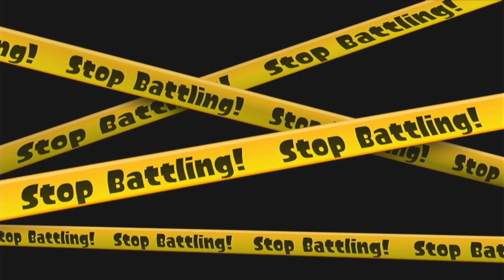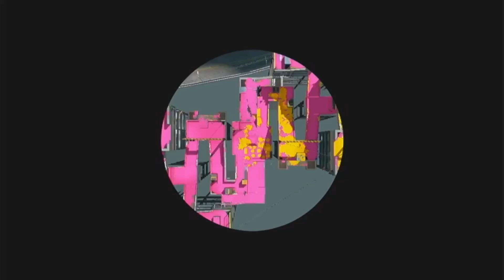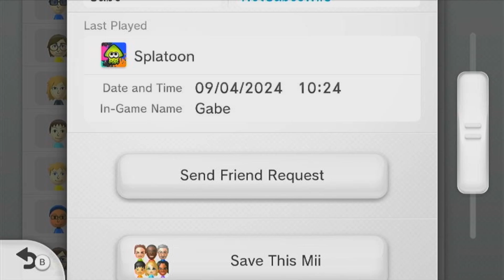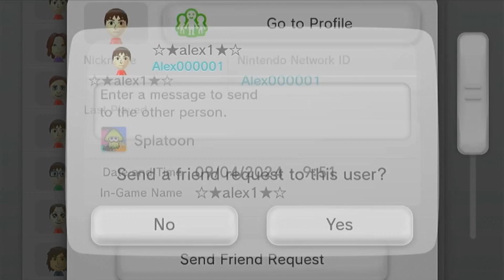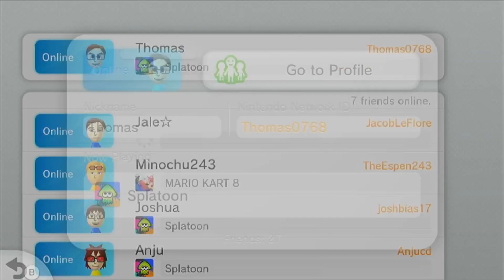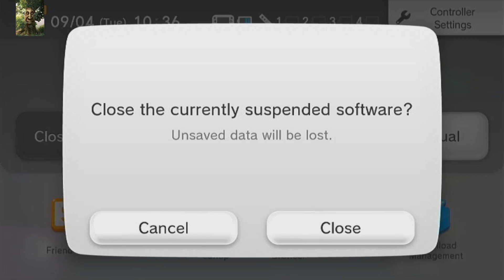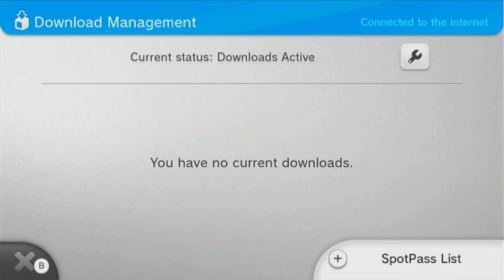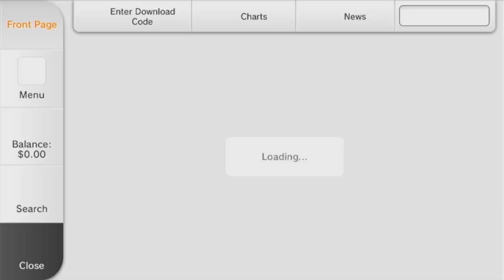My last games on Nintendo Network during the shutdown (Wii U)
At around 10:17 of this video, the time hit 10:00 AEDT on the 9th of April 2024 and Nintendo Network shut down indefinitely. I wasn't kicked out of the server, and I left the server on my own later because on the day of the shutdown I stayed up all night playing 3DS and Wii U games online for the last time on Nintendo Network.

This video contains footage of Splatoon, Super Mario Maker and some other stuff.

This has been uploaded for archival purposes.